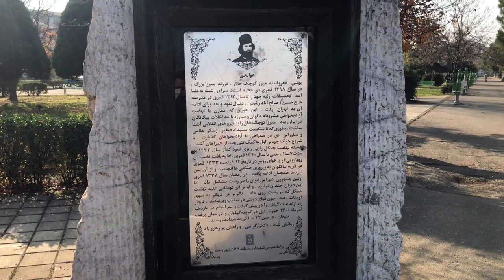Rasht 2021/22 - Daneshjoo Park / پارک دانشجو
Trip Vibes 2022

Daneshjoo Park / پارک دانشجو

Welcome To Trip Vibes Channel.
In this channel, I want to show you some of the beauties and documentaries about Rasht and the Cities of Gilan Province.

🎉 Click on this link to see more content  🎉

In this video, I walked in Daneshjoo Park.
Daneshjoo Park with an area of 70,000 square meters is located at the eastern end of Rasht and close to the exit of the city to the cities of Shaft and Fooman, which was established in 1998.
In addition to the green space, this park has a beautiful natural reservoir, which is actually along the Aynak lagoon, which has given a special effect to this complex and has provided suitable conditions for visitors to use pleasure boats as well as fishing.
The park also has public sports equipment and limited recreational facilities for children.

💭 Please be sure to write your comments 💭

🚨✨📣 If you want, you can Support me this way 🔥🤑💰

BTC : bc1q04z30zcxkchzx07evdkpqhc2zktcurl5ac5ayy

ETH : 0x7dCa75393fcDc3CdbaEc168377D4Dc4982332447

BNB : bnb12prwducyskade8k5veff78mk7g38txuwuksvm3

SOL : HYxPNT6dJBNANaEeR7YAin31d4GJqSjoYVHYWEZUmuPK

ADA : bnb12prwducyskade8k5veff78mk7g38txuwuksvm3

LUNA : terra1ax3xywa9y950vd2uzg5ju43mdsdy2cetg8fwc4

DOT : bnb12prwducyskade8k5veff78mk7g38txuwuksvm3

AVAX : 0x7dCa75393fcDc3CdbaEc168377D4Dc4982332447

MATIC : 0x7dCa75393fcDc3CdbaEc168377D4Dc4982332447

LTC : ltc1qm9qdhx4e28rlkvypl0364mcnnc5vc6qetfgl0e

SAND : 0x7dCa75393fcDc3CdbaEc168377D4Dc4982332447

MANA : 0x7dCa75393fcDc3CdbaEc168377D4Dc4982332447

FTM : bnb12prwducyskade8k5veff78mk7g38txuwuksvm3

XTZ : tz1QCv2ZuHHavwrZ6DegbXNv8iHRcjX8reg6

ONE : one1s6h838qyapf36p99xutlw7vfgrxuzvu8gcazl9

DOGE : bnb12prwducyskade8k5veff78mk7g38txuwuksvm3

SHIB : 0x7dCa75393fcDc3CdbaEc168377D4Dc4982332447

خوش اومدید به کانال تریپ وایبز
در این كانال قراره جاذبه های رشت و شهر های زیبای گیلان رو به شما نشون بدم
💖 برای دیدن جاهای دیدنی رشت و شهر های دیگر استان گیلان لطفا همین حالا سابسکرایب کنید
🔔 و اون زنگوله بغلش رو هم بزنید تا از منتشر شدن ویدیو جدید مطلع بشین و بیاین تماشا کنین
💭 لطفا نظراتون را حتما برای من بنویسید 💭

 🎉 برای دیدن محتوا های بیشتر روی این لینک کلیک کنید  🎉

در این ویدیو من در پارک دانشجو قدم زدم.
پارک دانشجو با مساحت 70 هزار مترمربع واقع در انتهای شرقی شهر رشت و نزدیک به خروجی شهر به سمت شهرهای شفت و فومن می‌باشد که در سال 1377 تاسیس شده است.
این پارک علاوه بر فضای سبز دارای یک آبگیر طبیعی زیباست که در واقع امتداد مرداب عینک بوده که جلوه خاصی به این مجموعه بخشیده است و شرایط مناسبی را برای استفاده بازدیدکنندگان از قایق های تفریحی و همچنین ماهیگیری فراهم ساخته است.
همچنین این پارک دارای تجهیزات ورزشی همگانی و وسائل محدود تفریحی مخصوص کودکان است.

🔔 اگه میخوای ویدیوهای بعدی رو از دست ندی حتما سابسکرایب کنید و دکمه زنگوله رو هم بزنید 🔔